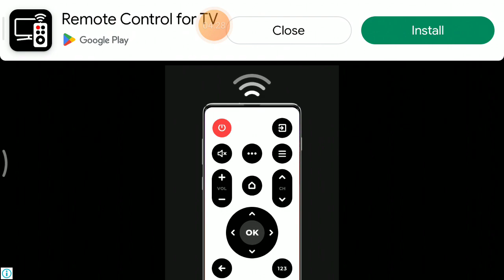I buy the sports car 🚗💨 hill climb racing part 4